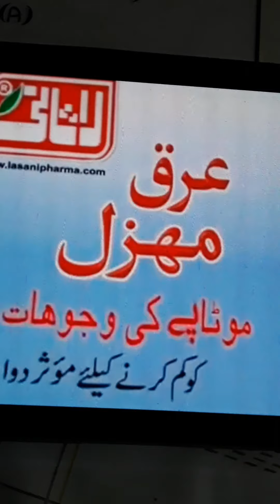Best of Tariq Aziz Show بیسٹ آف طارق عزیز شو